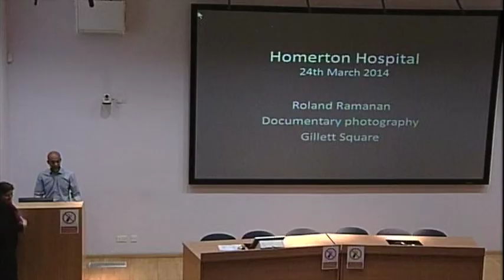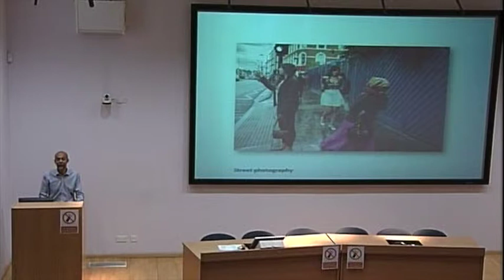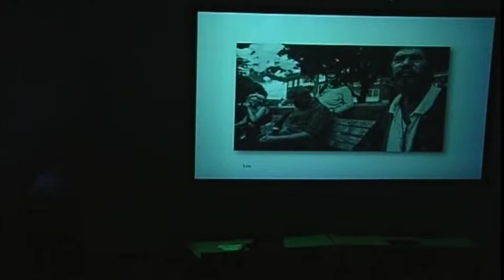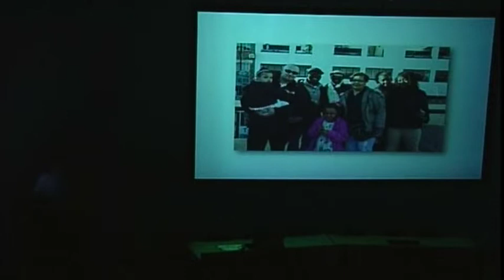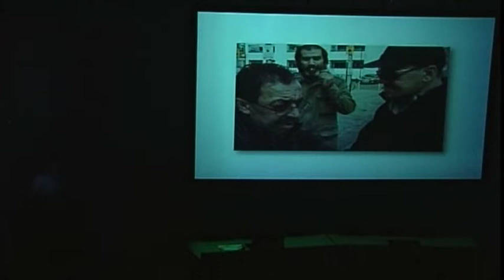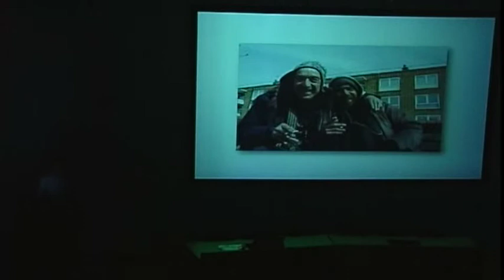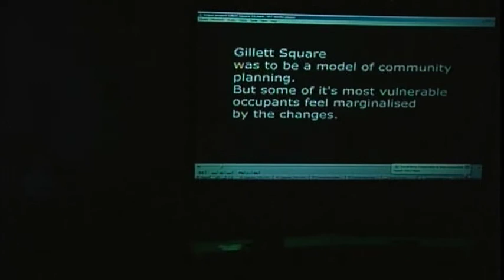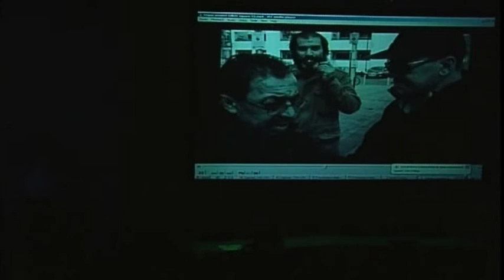World TB Day 2014 - Documentary Photography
Homerton University Hospital